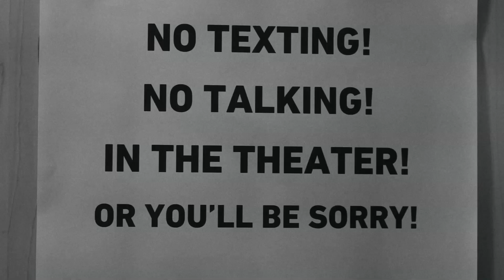No Texting! No Talking! - "They took my thumbs, Charlie!" - ALAMO DRAFTHOUSE CINEMA PSA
Even though we didn't win we had a great time making this short film. An homage to The Pope of Greenwich Village. Created for Alamo Drafthouse Cinema "Don't Talk or Text During Movies" PSA contest. Produced by the Nitwittany Players. Cast in order of appearance: John Skinkis, Chris Omiros, Lynn Petko, Steven Patrick Wilt. Extras: Eliizabeth Simons-Dutko, Abigail Simons-Bellina, Maggie Simons Bellina.
Director: John Skinkis
Assistant Director: Cynthia Simons Bellina
Concept/Story: Lynn Petko, John Skinkis, Cynthia Simons-Bellina, Christopher Omiros, Steven Patrick Wilt.
Shot on a Sony Nex 5N with a Minolta 50mm 1:2 lens